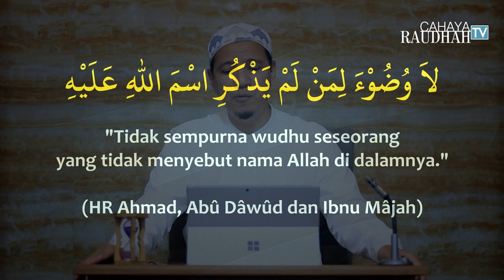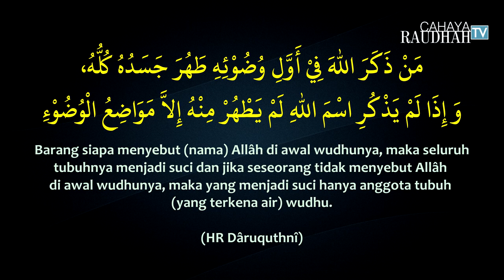Hukum Membaca Basmalah Di Awal Wudhu; Umat Bertanya Ulama Menjawab; Habib Novel Alaydrus